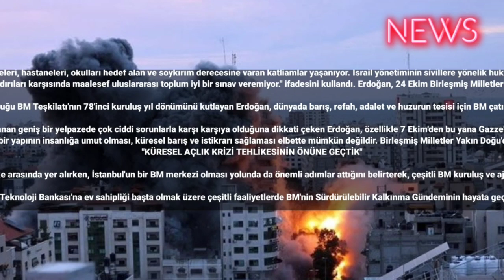Son dakika: Başkan Erdoğan'dan Gazze mesajı! "Soykırıma varan katliamlar yaşanıyor"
Son dakika... Başkan Recep Tayyip Erdoğan, "Özellikle 7 Ekim’den bu yana Gazze’de sivil yerleşim yerlerini, ibadethaneleri, hastaneleri, okulları hedef alan ve soykırım derecesine varan katliamlar yaşanıyor. İsrail yönetiminin sivillere yönelik hukuk ve sınır tanımaz saldırıları karşısında maalesef uluslararası toplum iyi bir sınav veremiyor." açıklamasında bulundu.
Son dakika... Başkan Recep Tayyip Erdoğan, "İsrail yönetiminin sivillere yönelik hukuk ve sınır tanımaz saldırıları karşısında maalesef uluslararası toplum iyi bir sınav veremiyor." ifadesini kullandı. Erdoğan, 24 Ekim Birleşmiş Milletler Günü ve Birleşmiş Milletler (BM) Teşkilatı'nın kuruluşunun 78. yıl dönümü dolayısıyla bir mesaj yayımladı.

Mesajında, Türkiye'nin kurucu üyesi olduğu BM Teşkilatı'nın 78'inci kuruluş yıl dönümünü kutlayan Erdoğan, dünyada barış, refah, adalet ve huzurun tesisi için BM çatısı altında çalışan herkese teşekkür etti.

İnsanlığın, Filistin ve Ukrayna başta olmak üzere sıcak çatışmalardan iklim değişikliğine, açlıktan ve yoksulluktan İslam düşmanlığına uzanan geniş bir yelpazede çok ciddi sorunlarla karşı karşıya olduğuna dikkati çeken Erdoğan, özellikle 7 Ekim'den bu yana Gazze'de sivil yerleşim yerlerini, ibadethaneleri, hastaneleri, okulları hedef alan ve soykırım derecesine varan katliamların yaşandığını hatırlattı.
Başkan Erdoğan, şunları ifade etti: "İsrail yönetiminin sivillere yönelik hukuk ve sınır tanımaz saldırıları karşısında maalesef uluslararası toplum iyi bir sınav veremiyor. Birleşmiş Milletler Güvenlik Konseyi'nin akan kanı durdurmak, ateşkesi bir an önce sağlamak, sivil kayıpların önüne geçecek adımlar atmak yerine tek taraflı tavrıyla krizi daha da derinleştirdiğini görüyoruz. Gazze halkının topyekun cezalandırılmasını seyreden bir yapının insanlığa umut olması, küresel barış ve istikrarı sağlaması elbette mümkün değildir. Birleşmiş Milletler Yakın Doğu'daki Filistinli Mültecilere Yardım ve Bayındırlık Ajansı (UNRWA) başta olmak üzere BM'ye bağlı kurumlar, bizzat BM Güvenlik Konseyi tarafından işlevsizleştirilmektedir. BM'nin itibarına en büyük zararı, yine bir başka BM kurumu vermektedir. Bununla birlikte, kurallara dayalı küresel sistemin merkezinde bulunan BM'nin temsil ettiği değerlerin ve çok taraflılık ilkesinin güçlü bir destekçisi ve savunucusu olmaya devam ediyoruz."
"KÜRESEL AÇLIK KRİZİ TEHLİKESİNİN ÖNÜNE GEÇTİK"

Erdoğan, Türkiye'nin, BM genel bütçesine en fazla katkı sağlayan ilk 20 ülke arasında yer alırken, İstanbul'un bir BM merkezi olması yolunda da önemli adımlar attığını belirterek, çeşitli BM kuruluş ve ajansının bölgesel merkezlerine İstanbul'da ev sahipliği yapıldığını hatırlattı.

BM çatısı altında yürütülen "Barış için Arabuluculuk ve Medeniyetler İttifakı" girişimlerinde Türkiye'nin liderliğini sürdürdüğünü, barışı koruma operasyonlarına katkı sunduğunu, Gebze'de kurulan BM Teknoloji Bankası'na ev sahipliği başta olmak üzere çeşitli faaliyetlerde BM'nin Sürdürülebilir Kalkınma Gündeminin hayata geçirilmesine destek olduğunu anımsatan Erdoğan, bu doğrultuda "Sıfır Atık Hareketi"ni, Birleşmiş Milletler'de 105 ülkenin ortak sunuculuğunda kabul edilen kararla küresel boyuta taşıdıklarını kaydetti.

BM ile başlattıkları Karadeniz Girişimi sayesinde dünya piyasalarına 33 milyon ton tahıl ürününün sevk edilmesini sağlayarak, küresel açlık krizi tehlikesinin önüne geçilmesini temin ettiklerini vurgulayan Erdoğan, yabancı karşıtlığı, kültürel ırkçılık ve İslam düşmanlığıyla mücadelede küresel farkındalığın artırılması için BM Genel Kurulu'nda 15 Mart'ın "Uluslararası İslamofobi'yle Mücadele Günü" ilan edilmesini sağladıklarını anımsattı.